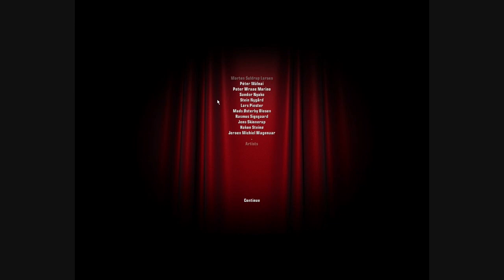Let's Play Hitman Blood Money REQUIEM [BLIND] von DieApokalypseTeil1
INFORMATION BITTE LESEN!

Ich wollte eigentlich RB6V2 lets playen, jedoch ist mir bei den Aufnahmen ein riesiges Missgeschick geschehen. Von den Aufnahmen her war alles prima, jedoch übertaktet sich meine Maus immer mit meiner Tastatur, was es unmöglich macht dieses Spiel auf realistisch zu spielen. Darum bitte ich um Verständniss und hoffe, dass ihr euch auf Splinter Cell - Chaos Theory freut ;)